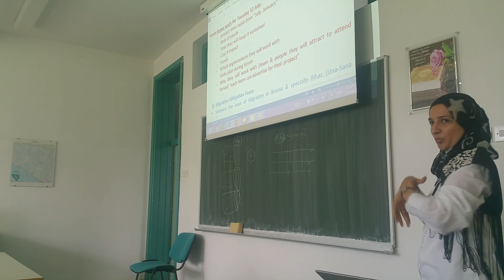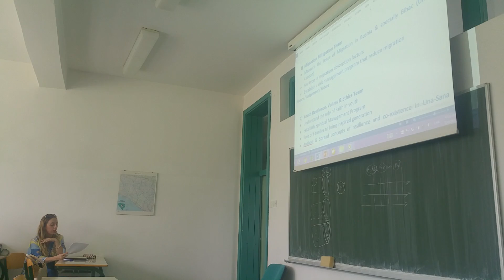Inspiration Economy Mentors Preparation Workshop - Bihac University - Bosnia - p4